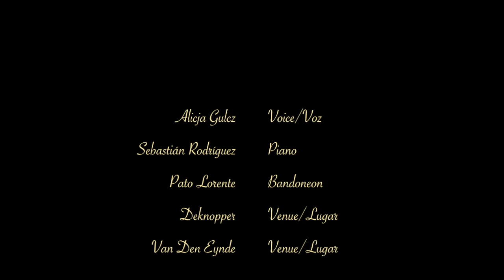Nacht und Träume (Fr. Schubert/M. von Collin, 1825) - Sueño de juventud (E. Santos Discépolo, 1931)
Linking the classic lied "Nacht und Traüme" (Fr. Schubert/M. von Collin, 1825)  to the Argentine waltz "Sueño de juventud" (E. Santos Discépolo, 1931).

Private concert in Brussels on March 19th, 2016.

Alicja Gulcz - voice
Sebastián Rodríguez - piano
Pato Lorente - bandoneon